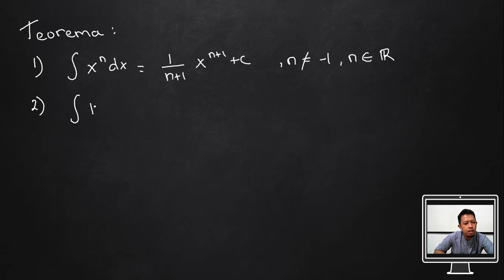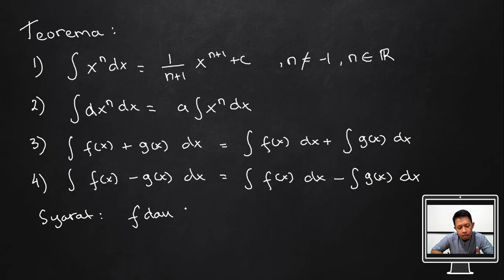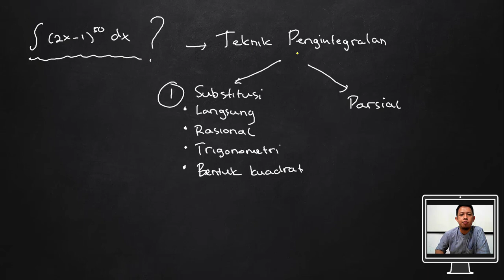KALKULUS | INTEGRAL | PANGKAT UMUM